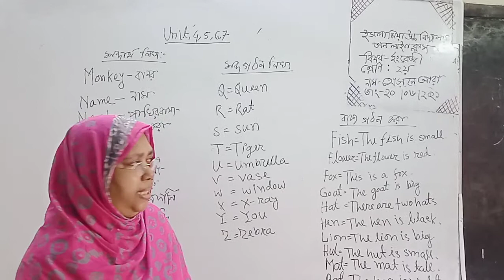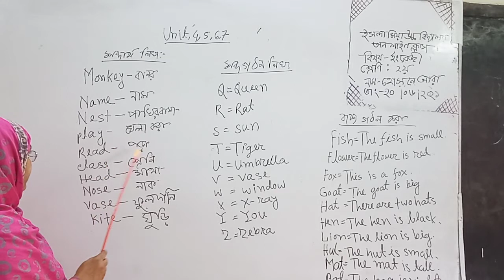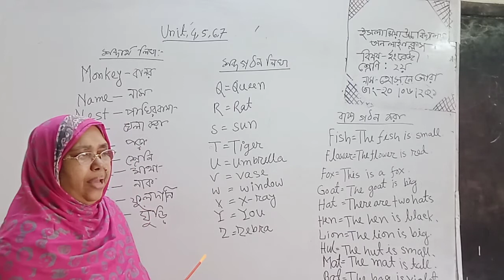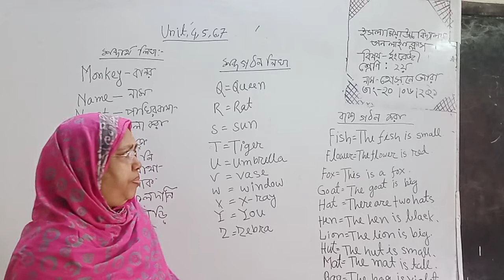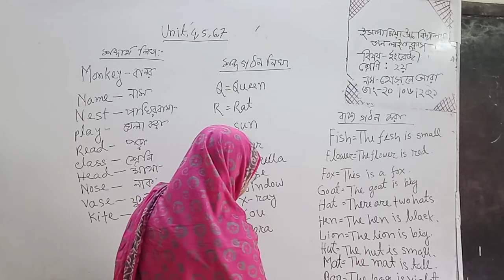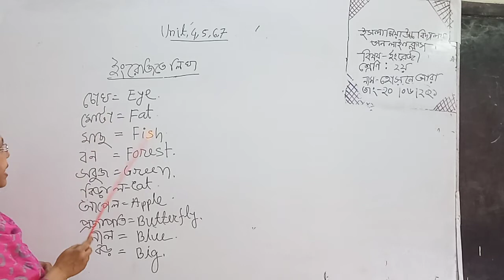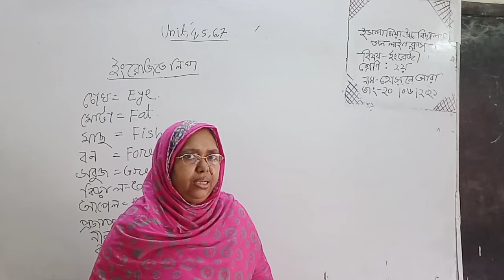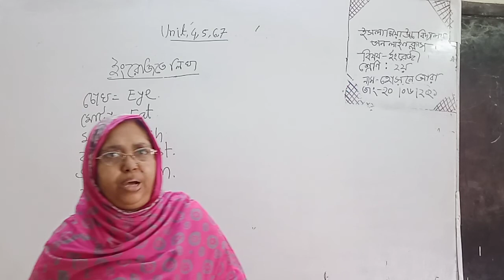Class Two, Sub English, Unit 4, 5, 6, 7